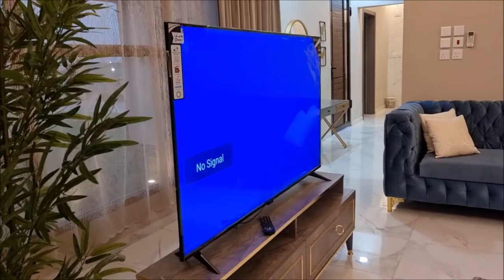امسية ماتعة في شالبه ورد بمحافظة صبيا وعشاء شعبي برفقة الاصدقاء الفارسي الرحال